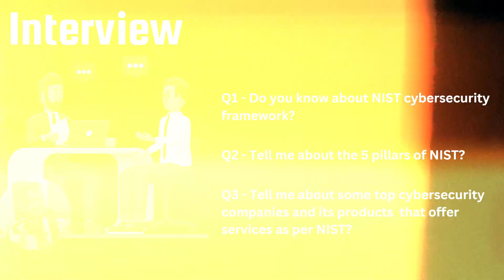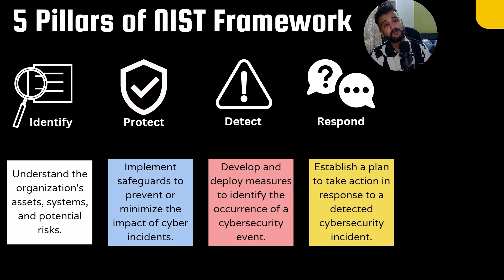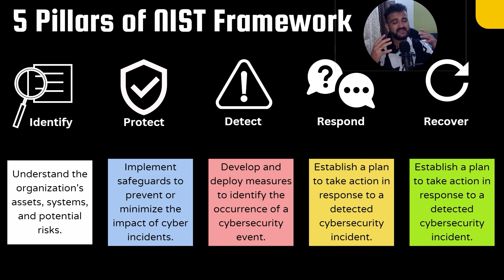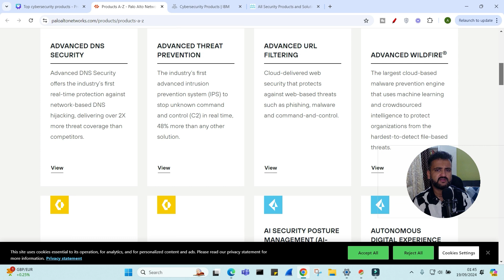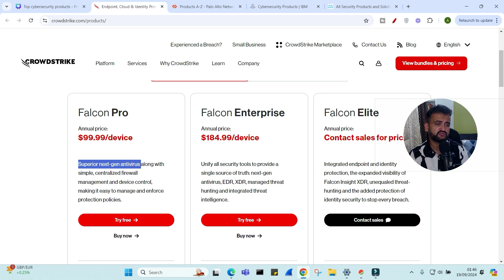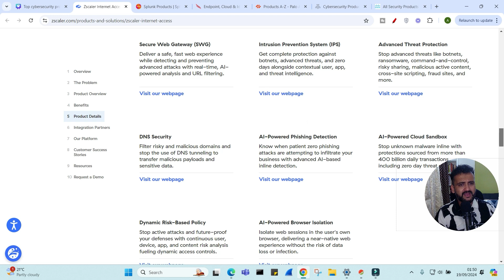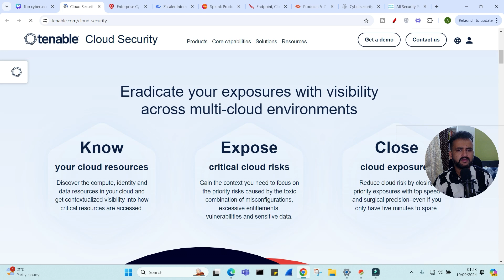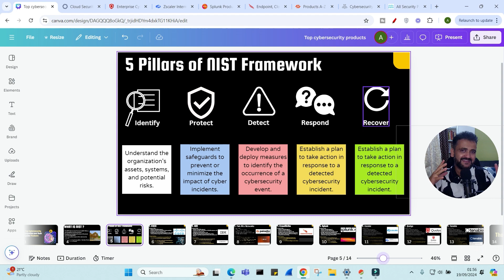8 Leading Cybersecurity Companies and Their Best Security Products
Want to learn AWS cloud as a complete beginner?

In this video we will learn about 8 leading cybersecurity companies and their best cybersecurity products available in the market today. Joining these 8 companies or working on their leading cybersecurity products can be a great career move for anyone looking to start or excel in their cybersecurity career.

Timestamps ⏰
00:00 Cybersecurity Interview
01:55 What is NIST Framework ?
03:01 5 Pillars of NIST Framework
05:44 #1 Cybersecurity Company
06:39 #2 Cybersecurity Company
07:45 #3 Cybersecurity Company
09:09 #4 Cybersecurity Company
10:18 #5 Cybersecurity Company
11:26 #6 Cybersecurity Company
13:11 #7 Cybersecurity Company
14:53 #8 Cybersecurity Company